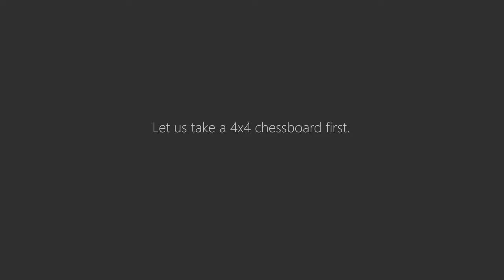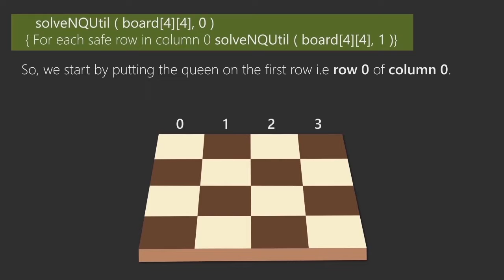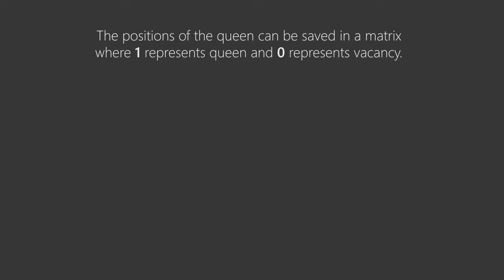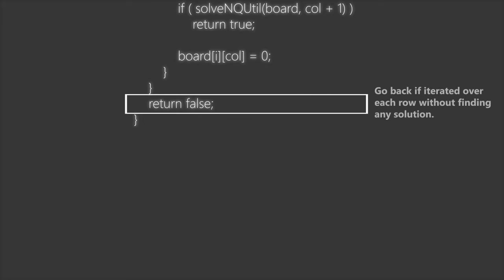N Queen Problem | Backtracking | GeeksforGeeks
Soundtrack: Moonlight Sonata by Beethovan

This video is contributed by Ishant Periwal